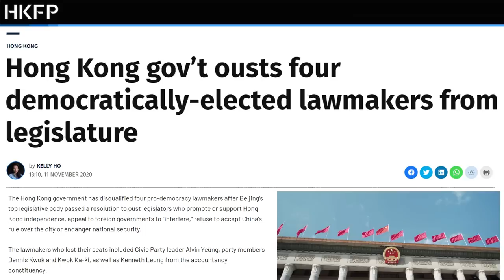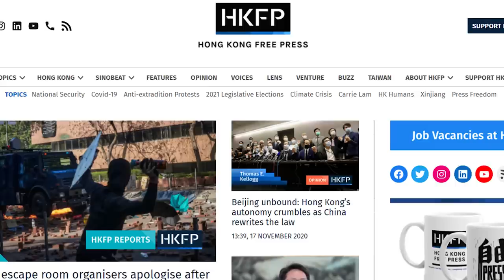“We Never Know What Can Happen to Us” | Hong Kong Legislators Expelled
While you were distracted by the US presidential election, the Chinese Communist Party expelled 4 Hong Kong Pro-Democracy Legislators from the Hong Kong Legislative Council. In solidarity, the remaining 19 Pro-Democracy Legislators announced their resignation. It comes as US Secretary of State Mike Pompeo announces more US sanctions on Hong Kong, straining US China relations. Joining me today is Dr. Kwok Ka-Ki, one of the expelled legislators, who is speaking out about what the Chinese Communist Party is doing in Hong Kong and what comes next for Hong Kong protests.

 joshua wong hong kong news